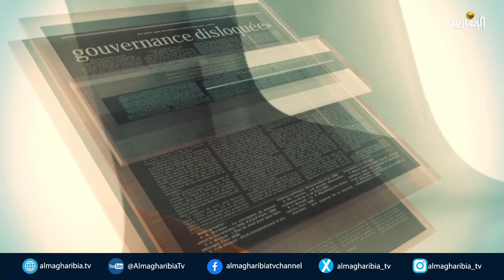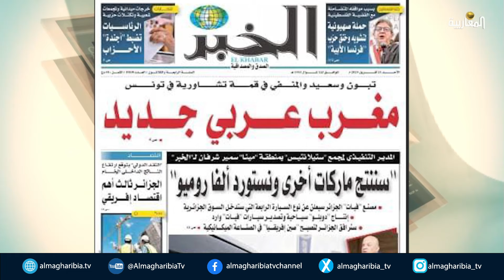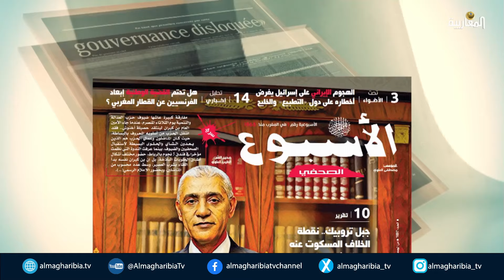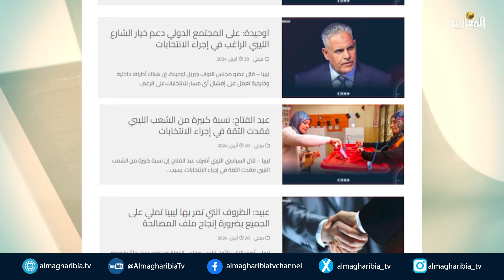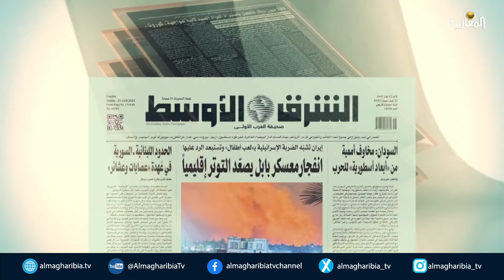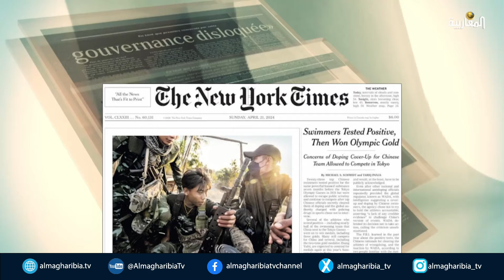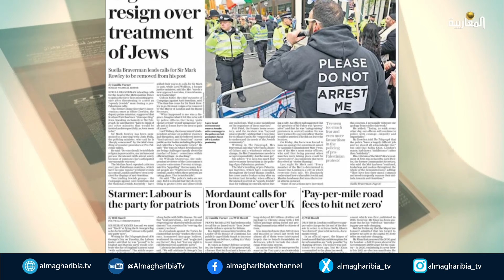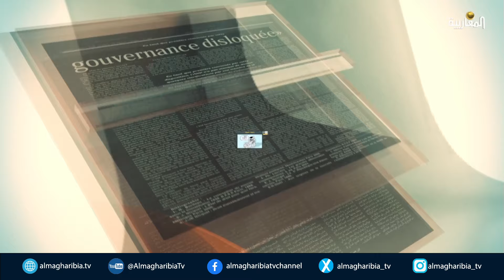عرض للصحافة الجزائرية والمغاربية والعربية والدولية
إعداد وقراءة: نبيل عبد اللاوي